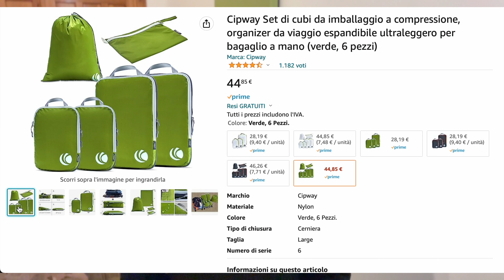Come organizzare lo Zaino da Viaggio con Cubi organizzatori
👔 I miei Cubi organizzatori
👔 Cubi organizzatori con doppia zip

Intro 00:00
Perché acquistarli 00:16
Modelli disponibili 00:40
Conclusioni 01:13

Ciao e benvenuto!
Mi chiamo Michael e su questo canale condivido le mie esperienze di viaggio all’estero e in Italia, con un focus particolare sulle bellezze del Salento, la mia terra.

In questo video ti parlo dei cubi organizzatori. Un accessorio fondamentale per viaggiare Zaino in spalla.

LINK UTILI
🎒 Lo Zaino con cui Viaggio
🎒 Zaino da escursionismo
🎒 Zaino tattico piccolo
👔 Cubi organizzatori
🥾 Scarpe da Trekking
📱 Il mio Smartphone
🎬 Il mio Drone